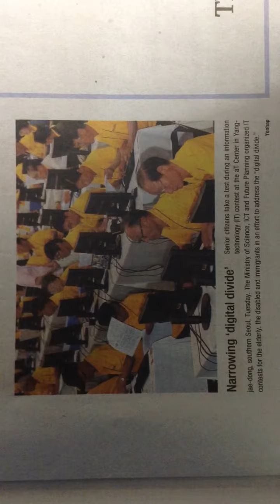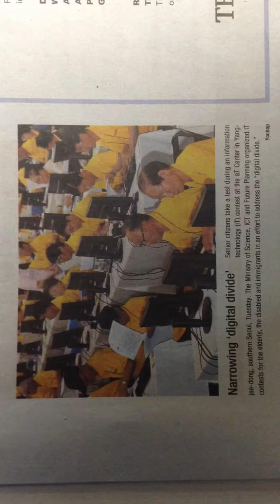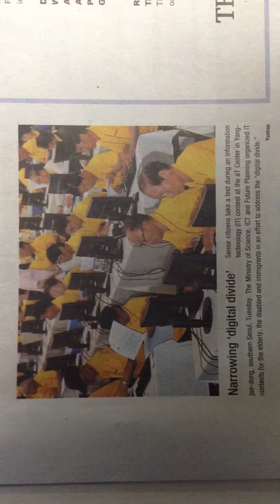쏙쏙 오늘의 코리아타임스 (The Korea Times) Narrowing 'digital divide' (2014.6.18)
Narrowing 'digital divide': Senior citizens take a test during an information technology (IT) contest at the aT Center in Yangjae-dong, southern Seoul, Tuesday. The Ministry of Science, ICT and Future Planning organized IT contests for the elderly, the disabled and immigrants in an effort to address the "digital divide."

[주요 어휘]

narrow 좁히다

digital divide 정보 격차

senior citizen 노인, 고령자

take a test 시험을 보다

IT (= information technology) 정보 통신 기술
the elderly 노인들

the disabled 장애인들

immigrant 이민자, 이주자

in an effort to do ~해보려는 노력으로

address 해결하다 (= if you address a problem, you start trying to solve it)